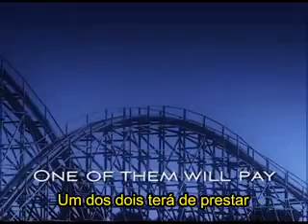Sussurro | Booktrailer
Book trailer do livro Sussurro, de Becca Fitzpatrick.